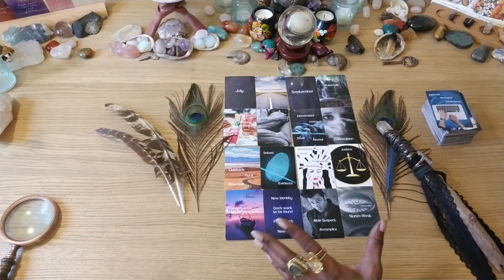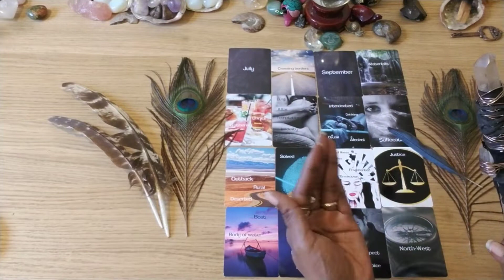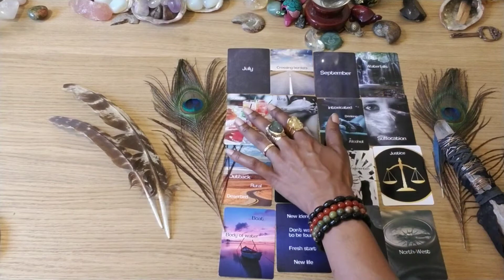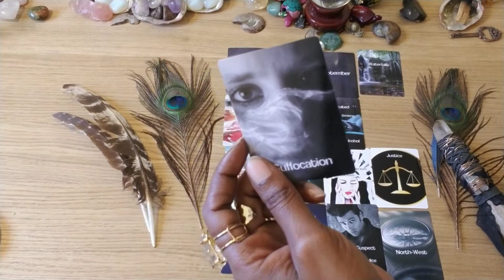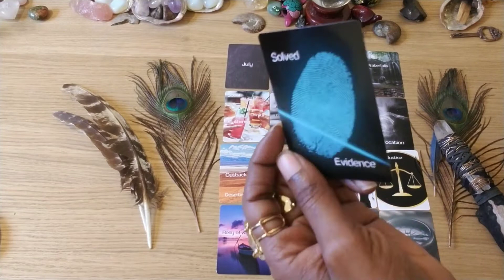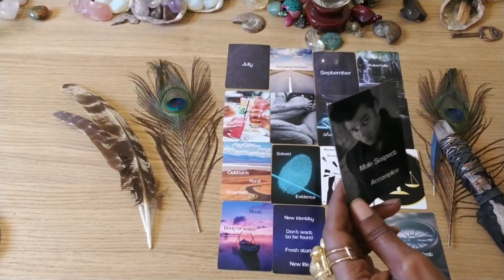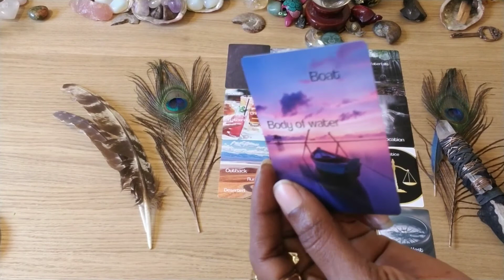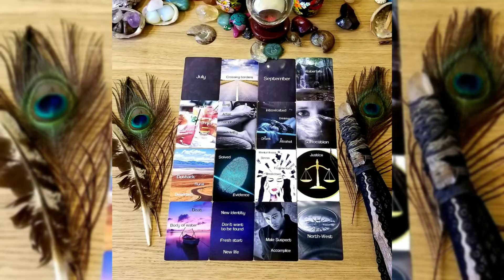MMM | LEXI SANDRA MAI ST. JOHN | PART 1 | Oracle Pre-Reading | TRUECRIMETAROT | Episode 39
Sandra Mai St. John (Lexi) has been missing since June 5, 2021 and each day has been excruciatingly painful for those who who love her. The police have named a suspect in her disappearance, but he has since fled or disappeared.

I sat down in this video and did a pre-reading to see what questions I will need to ask during my detailed oracle and Tarot readings.

If you have an idea for a future MMM video or a request to explore different aspects of an existing case, please leave a comment or send an email to .

Featured Deck: Divine Crime Oracle

🛑COMMENTS SECTION: Please keep your comments respectful towards those discussed in the video and to myself, the reader - thank you.

Fair use and “Fair Dealing” means this channel can use a small portion of the copyrighted content and that no profits are being taken away from the copyright owner by doing so.